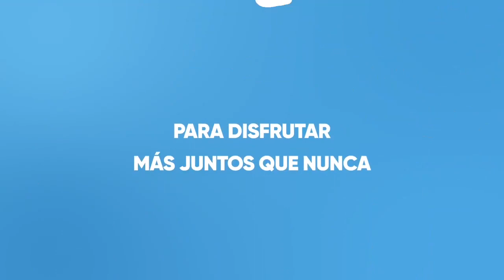PROXIMO LUNES VUELVE FLORICIENTA